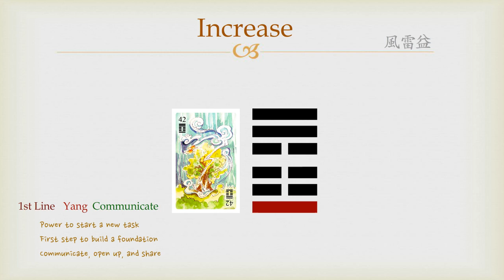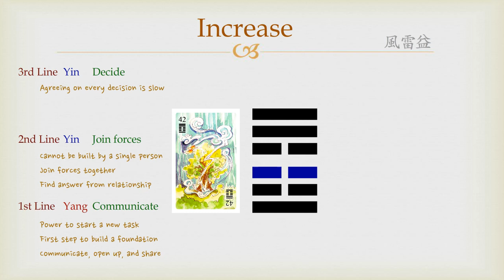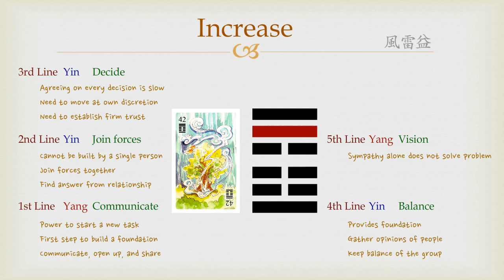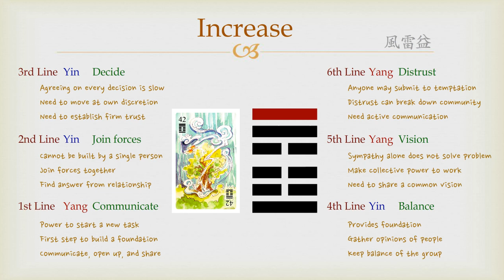Goodie's I Ching - #42 Increase (Lines)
Goodie's "Unauthentic" Reading IChing - #42 Increase (Lines)

this hexagram symbolizes a change, and so its direction is quite important. Each line of this hexagram talk about the direction; How we share our thoughts, connect and understand one another, build a trust around the common vision, harmonize different ideas, agree upon the same vision, and maintain such a system with communication.

* 카카오톡 플러스친구: @goodie